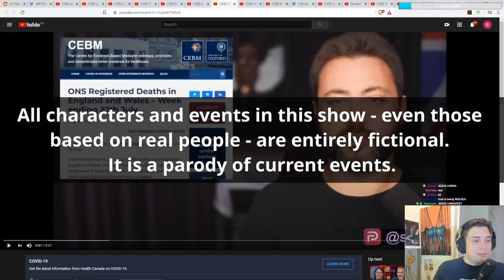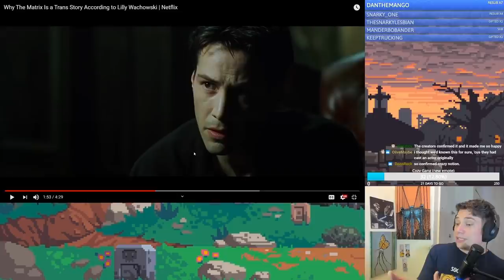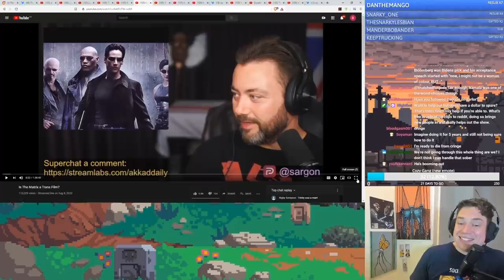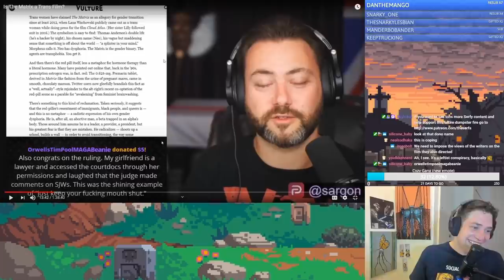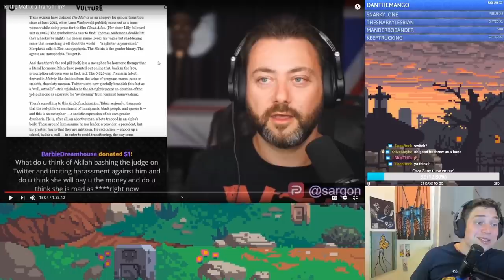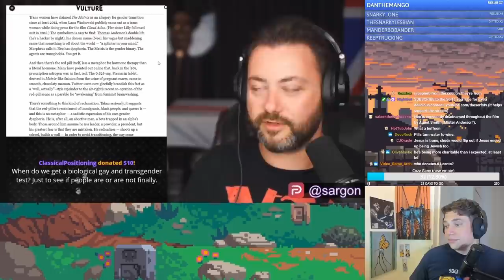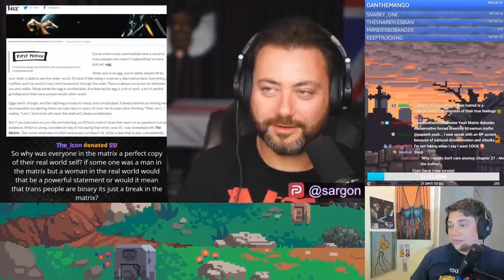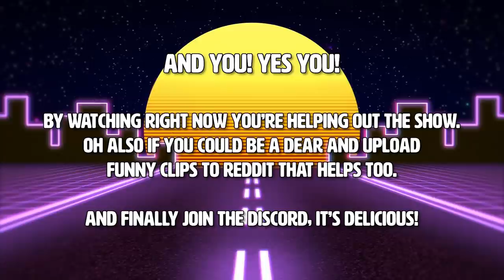Lilly Wachowski Schools Sargon of Akkad (the Matrix is a trans metaphor)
Death of the author with all the subtle nuance you'd expect
Click▼

►BITCOIN - 3FxZvUqBiXN9ZJ7KGETo81KgK1WFHykKZQ
►LITECOIN - MNyAmy6rbv3H8VavFeZSqeQ1Ahw3hEfj2Y
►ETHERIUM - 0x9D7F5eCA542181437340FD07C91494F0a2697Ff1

►BITCOIN - 3FxZvUqBiXN9ZJ7KGETo81KgK1WFHykKZQ
►LITECOIN - MNyAmy6rbv3H8VavFeZSqeQ1Ahw3hEfj2Y
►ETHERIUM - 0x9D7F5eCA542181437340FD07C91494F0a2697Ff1